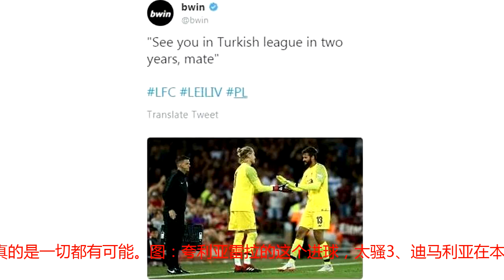「直观欧罗巴」：扎卡反向梅西实锤，互动鸟无人可挡？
直播吧9月3日讯 18-19赛季的欧洲联赛已经全面展开，为了更全面、深入地报道五大联赛，并捕捉赛场内外容易被忽略的精彩镜头、花边新闻以及数据故事，直播吧新开设了《直观欧罗巴》这个栏目。【个人、团队show：寻求互动的穆帅难以阻挡】1、穆里尼奥在本轮曼联2-0客胜伯恩利的比赛后，穆里尼奥走到场边向随队客征的球迷表达了谢意。不过，最让人意外的是，穆里尼奥并不是站在球场上向球迷鼓掌致谢，而是翻过广告牌进入球场，并不顾保安的阻拦与球迷亲切地握手、感谢。如今压力巨大的穆里尼奥，开始不断向支持他与球队的球迷表达谢意。而球场的广告牌与保安，显然不能阻拦“互动鸟”。图：谁能阻拦想与球迷互动的穆里尼奥？2、35岁老妖胯下生风在本轮意甲联赛桑普多利亚3-0取胜那不勒斯的比赛中，35岁的前意大利国脚前锋夸利亚雷拉攻入了一个精彩的杂耍进球。能在35岁的高龄用如此好的柔韧性，打出一记胯下生风的巧射，不得不叹服，意大利男人真的是一切都有可能。图：夸利亚雷拉的这个进球，太骚3、迪马利亚在本轮法甲联赛中，迪马利亚攻入了一个精彩的角球直接得分。而且，皮球在巨大的弧线下是从近门柱飞入的球门。其实，脚法出色的迪马利亚一直是